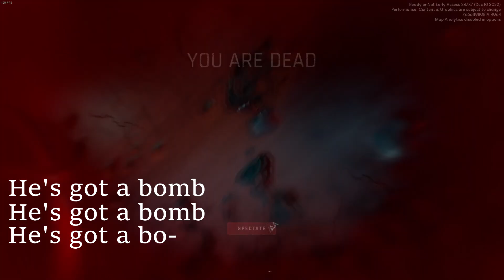Ready or Not Here I Come